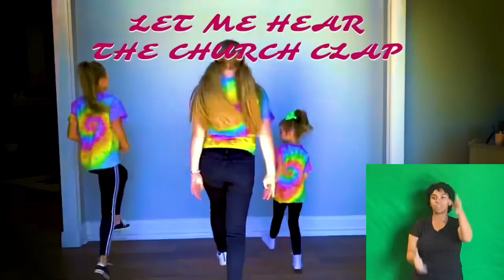“Church Clap” with ASL- Compass kids